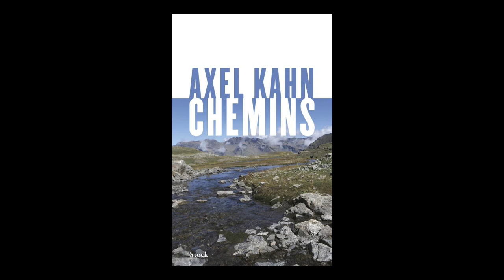Axel Kahn - Chemins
Axel Kahn vous présente son ouvrage "Chemins" aux éditions Stock. Entretien avec Brigitte Besse.